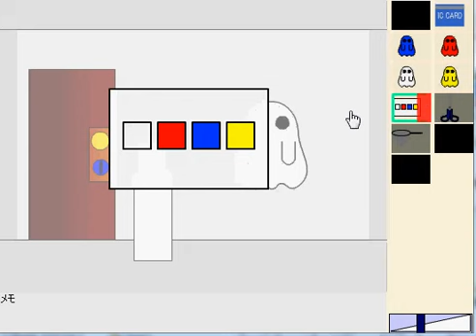The Tower 72F